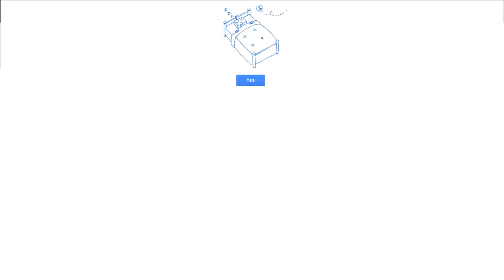Sup, Holmes? Ep 25 w/ Shaw-Han Liem and Jon Mak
Jonathan speaks with Shaw-Han Liem and Jon Mak, designers of the PSN exclusive Sound Shapes.

Tune in to live broadcasts of Sup, Holmes? Sundays at 4pm EST/1pm PST on Dtoid TV

Listen to full audio episodes from the Sup, Holmes? podcast feed or on iTunes